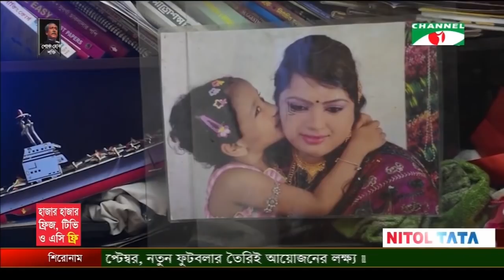Channel i NEWS || 2PM (30-08-2018)